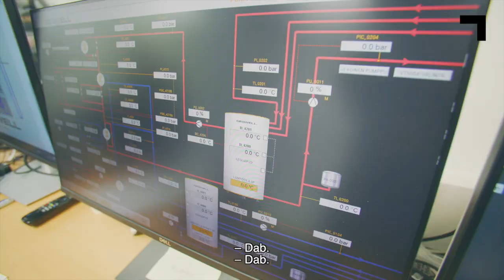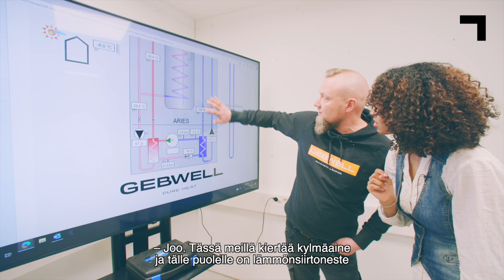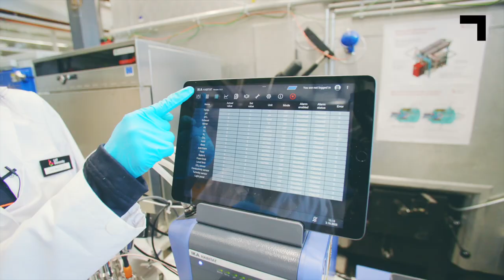Tulevaisuuden teknologiat: Energiateknologia